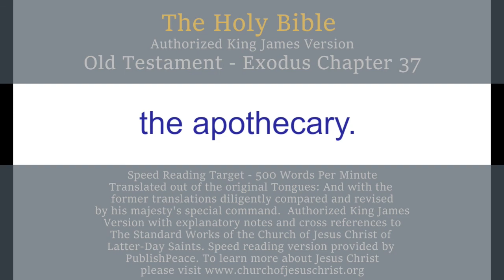LDS OT Ex 37 - King James Bible, Old Testament, Exodus Chapter 37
King James Bible, Old Testament, Exodus
THE SECOND BOOK OF MOSES CALLED EXODUS CHAPTER 37

Bezaleel makes the ark, the mercy seat, and the cherubims—He makes the table, the vessels, the candlestick, the incense altar, the holy anointing oil, and the sweet incense.